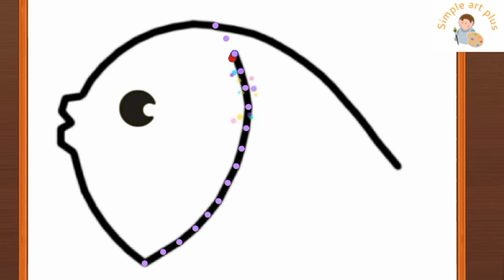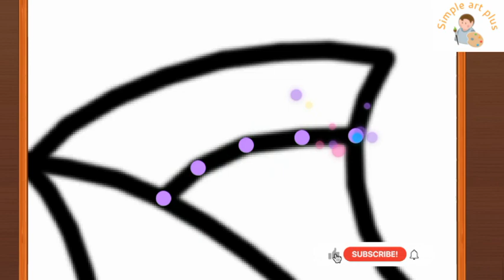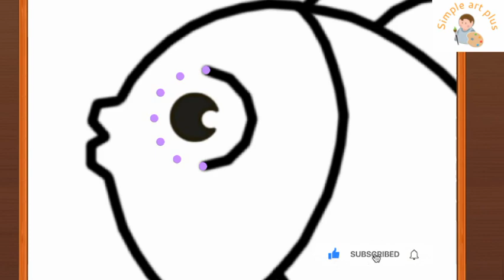How to Draw a Fish step by step Drawing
Fish Drawing For Beginners || How to Draw Fish Step By Step || Easy Fish Drawing With Colour..
Fish Drawing Easy | how to draw fish from beginners
How to DRAW A FISH EASY Step by Step
How To Draw Fish Step By Step || Easy Fish Drawing For Beginner's || Fish Drawing Colour || Fish..
How to draw Fish Drawing colouring step by step | Easy Drawing with color for Kids
Turning Fish Into A Fish
How to draw Fish|Easy step by step drawing for kids and Toddlers |fish colouring forkids how to draw a fish